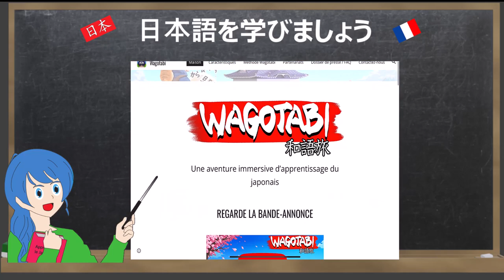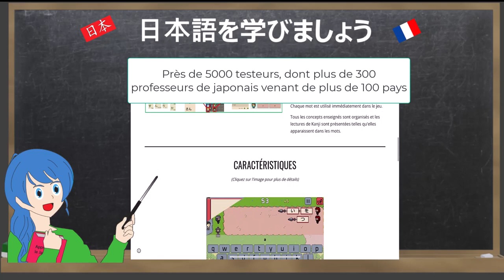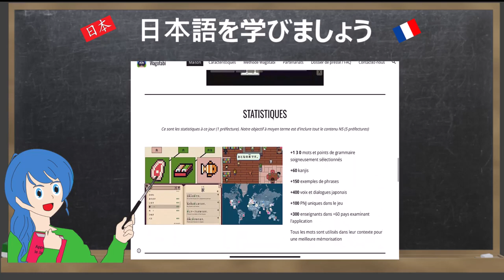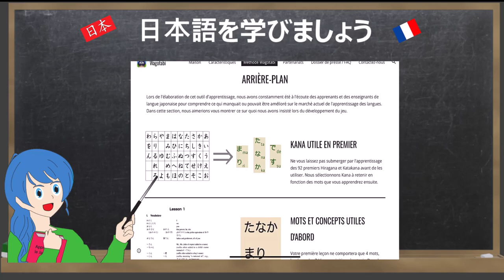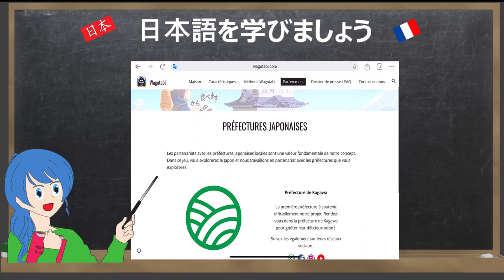Petit jeu pour apprendre le Japonais - Wagotabi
😁Trop content de vous présenter cette première vidéo sur un petit jeu en Japonais super bien fait, on m'a demandé de tester ce jeu et faire mes premiers retours mais je peux aussi faire de la publicité de celui-ci, car il est vraiment génial, donc c'est parti pour l'introduction de petit jeu Wagotabi ...

Je vous souhaite une excellente journée et vive le Japonais, vous pouvez retrouvez d'autres vidéos en Japonais sur ma chaine YouTube secondaire :